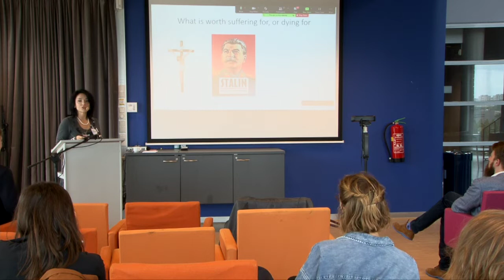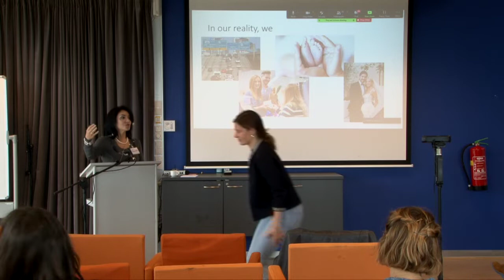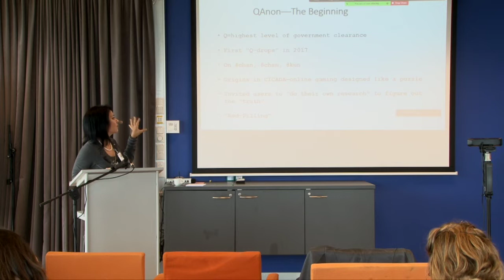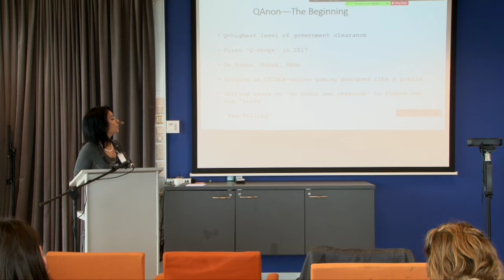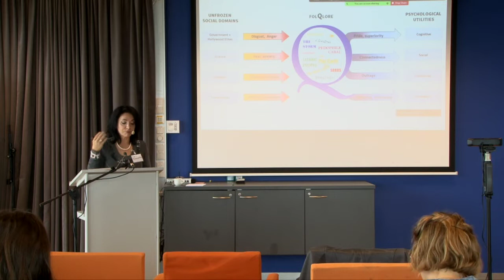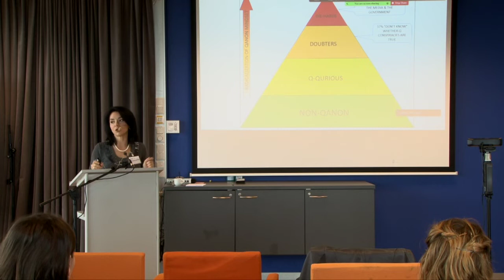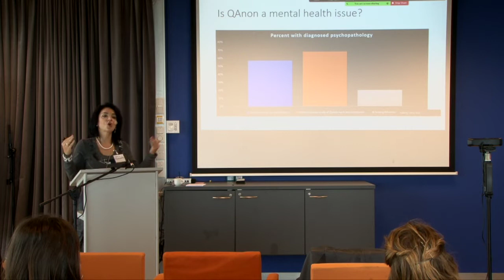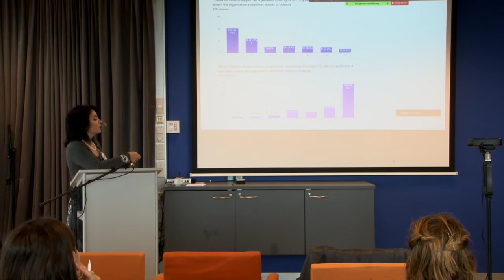The storm before “The Storm” - Lecture by Sophia Moskalenko at VU Amsterdam 15-09-22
Lecture by Sophia Moskalenko for the Explaining Extreme Beliefs and Extreme Behavior Workshop, at the Vrije Universiteit Amsterdam on 15-09-22, titled: 'The storm before “The Storm”: mass psychology of radicalization into QAnon'.

Abstract:
During 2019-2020, a set of conspiracy theories known as QAnon entered the American public’s collective consciousness. QAnon became ubiquitous in the news following the January 6th insurrection in Washington, DC, where the theQAnonlogo was spotted on clothes and posters of individuals storming the Capitol Hill. Two women killed that day, one shot by the Capitol Hill security, another trampled by the crowd, were both QAnon followers. QAnon beliefs evidently comprise a radical ideology. I will analyze the psychology behind radicalization in QAnon.
Expanding on previous research into the psychology of radicalization, the proposed theoretical model captures the “mass unfreezing” of normative domains, including trust in government; admiration of Hollywood ideals; reverence to traditional religions; and shifting gender roles,
explaining how this moved a sizable proportion of the population to embrace QAnon narratives. Additionally, the model identifies four psychological utilities that are fulfilled by QAnonforits followers: Cognitive; Social; Emotional; and Personal.

Sophia Moskalenko is a Programme Management Specialist at the United Nations' Office of Counter-Terrorism, Behavioral Insights Hub. After receiving her PhD in social and clinical psychology from the University of Pennsylvania, she focused her research on radicalization, self-sacrifice, martyrdom, and disinformation. At the National Consortium for the Study of Terrorism and Responses to Terrorism (NC-START) Dr. Moskalenko has worked on projects commissioned by the Department of Defence, Department of Energy, Department of Homeland Security, and Department of State. She serves as a consultant to the European Commission, the Harry Frank Guggenheim Foundation and Georgia State University’s Cyber Security Unit. Dr. Moskalenko has co-authored several books, including award-winning Friction: How conflict radicalizes them and us; The Marvel of Martyrdom: The power of self-sacrifice in the selfish world; and Pastels and Pedophiles: Inside the Mind of QAnon.